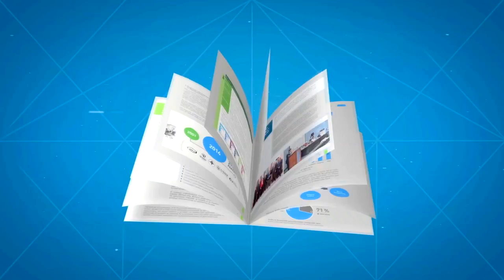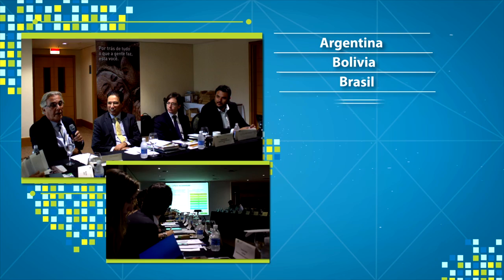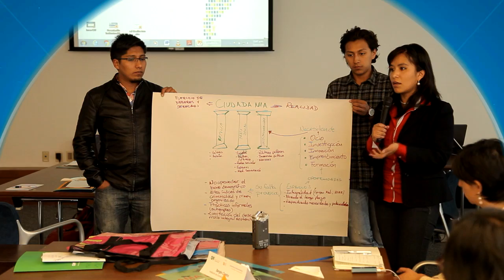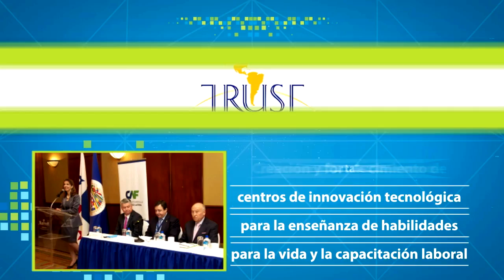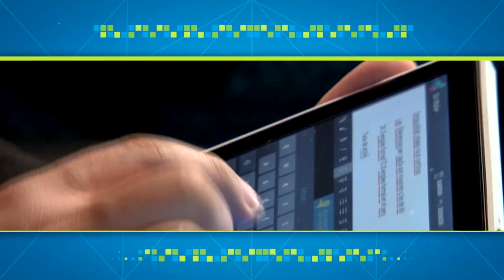Programa JóvenCAF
CAF apoya la capacitación con jóvenes líderes que son dirigentes políticos, sociales y empresariales.